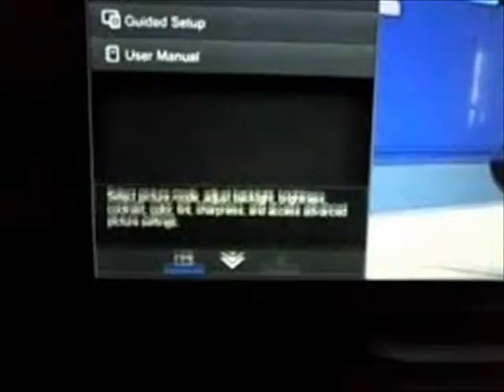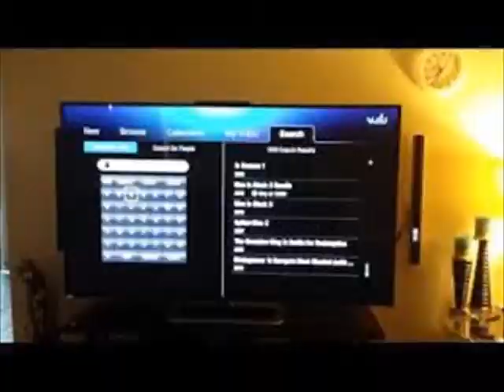vizio m501d a2r package dimensions1